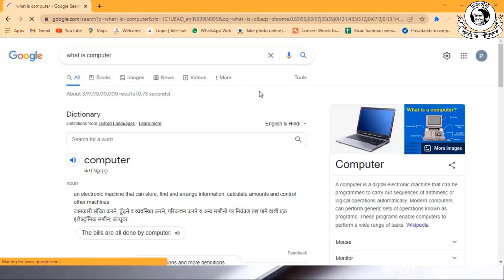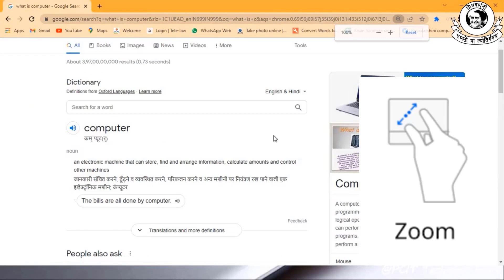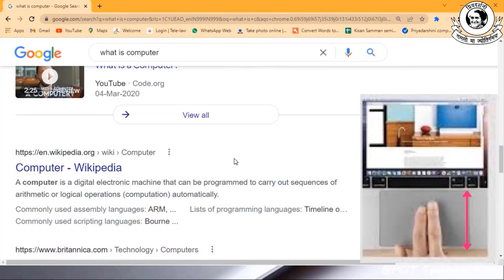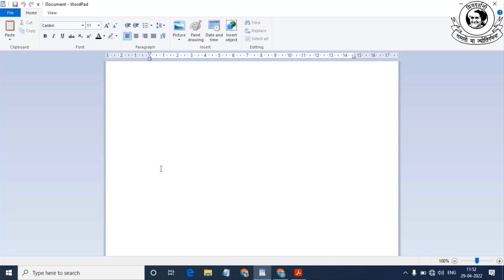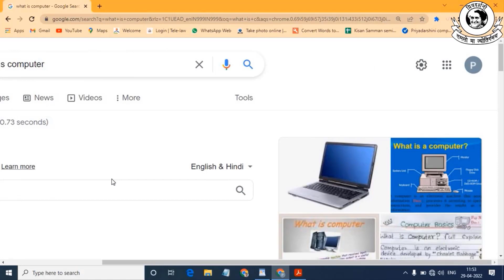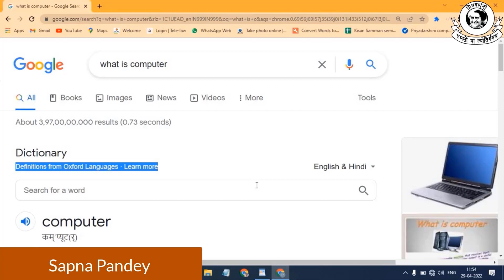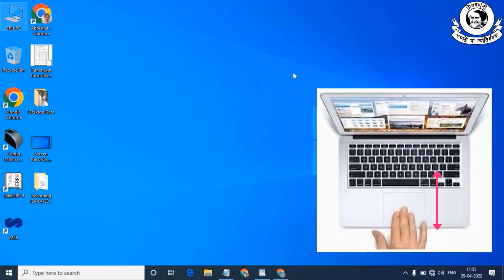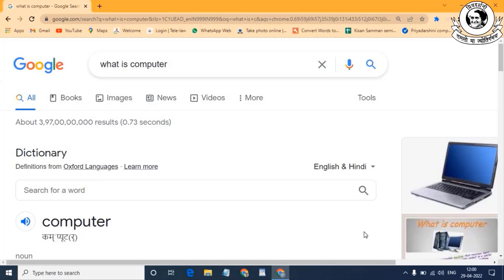Top 10 Touch Pad Hacks 2022 || Single Tap || Double Tap || Four Finger Magic || Three Fingers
In this Session,  we will talk about Top 10  Touchpad hacks 2022. By these hacks you may now work very smoothly o your laptop & PCs.
सभी लैपटॉप यूजर इसे जरूर जाने,जो किसी को आज तक पता नहीं होगा।